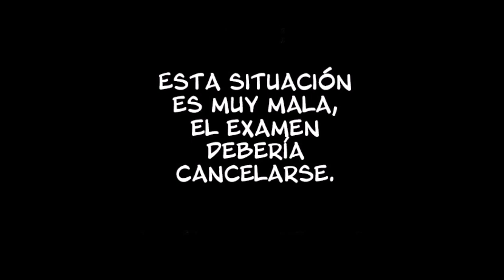The book Of The Devil king Capitulo 19